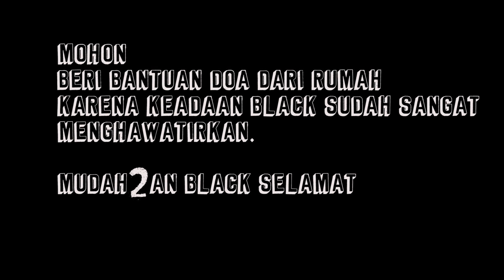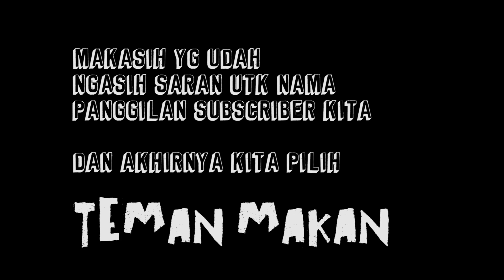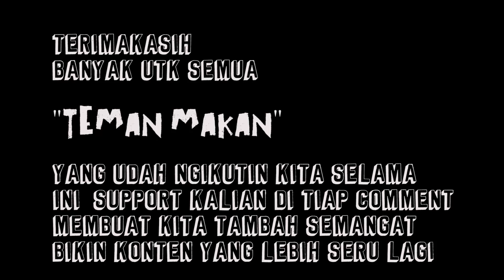100 Layers of Chili Challenge Part 2 | Ayo Makan | GERRY GIRIANZA ft. BLACK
Hi guys
Sesuai janji gw.
Gw bikin edisi khusus ngerjain si Black.